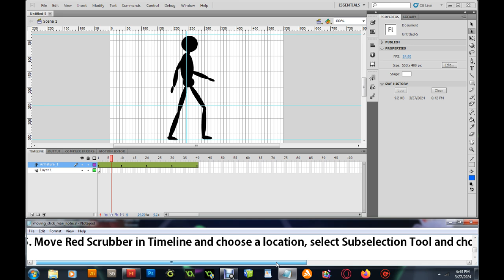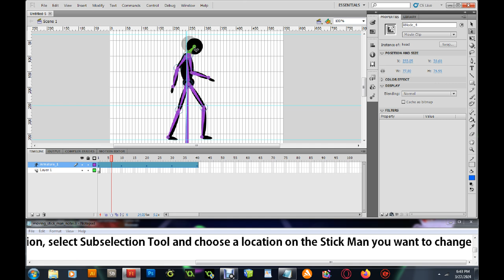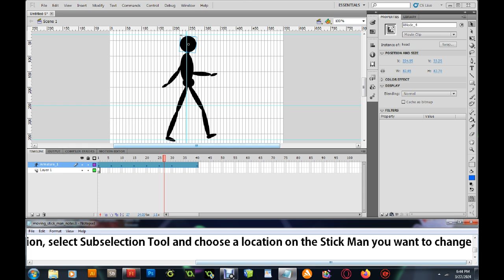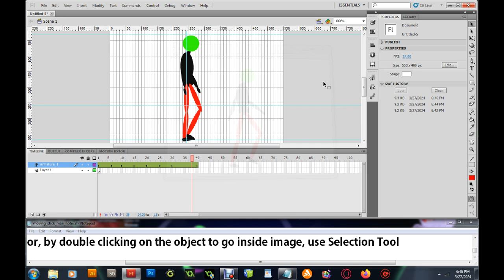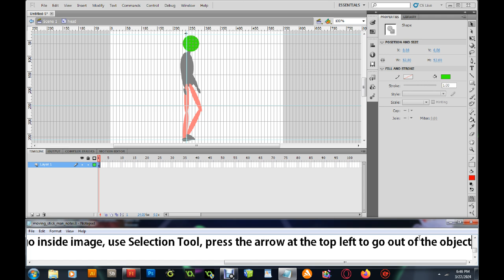Flash: How to Create, Moving Stick Man?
GM: How to Create a 3D World with Snow? (OverView)

GM: How to Create a 3D World with Storm Clouds? (OverView)

GMS: How to Use Proportional Scaling for Title Screen?

GMS: How to Scale Objects, Proportional?

GMS: How to Reset you're Global Data?

GMS: Difference between Color Blend & Change Sprite & How to Use Both?

GMS: How to Hide & Show Buttons using Code?

GMS: Hide Parts of a Sprite Image?

GMS: How to Force Save Players Position?

GMS: How to Deactivate and Activate an Object, using a Controller?

GMS: A Look Back: How to Move Up & Down Ladder?

GMS: A Look Back: How to Move on Stairs & Slopes?

GMS: A Look Back: How to Swim in Water?

GMS: A Look Back: How to Swing on Rope?

GMS: A Look Back: How to Move on Moving Platforms?